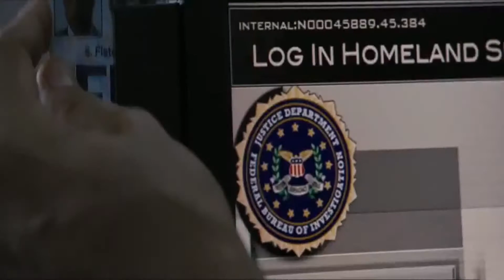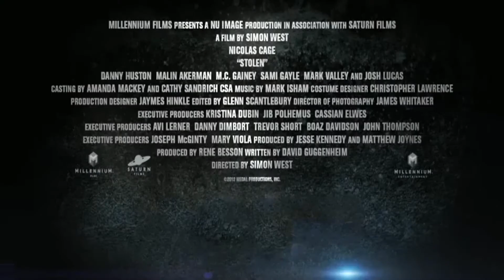12 Horas Para Vivir Trailer Subtitulado